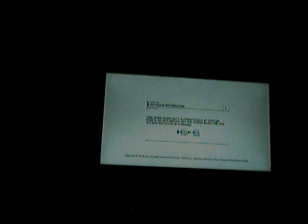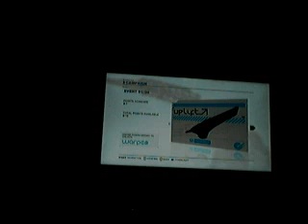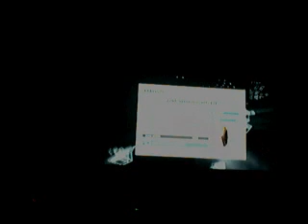3D Video review of Sony's 3D game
SamanthaLauzon's Video Review of "Wipeout HD" Sony Playstations 3D gaming experience! While I realize the video is in a 2D format for the viewers let me say that while the 3D glasses are on it's visually stunning! I just wanted to give viewers the idea of what it looked/sounded like. I will post a 2D version so you can see it without the 3D effects and all so you can actually see the colors and concept better behind the game. The game is available for download on the Playstation network for $19.99 or free with the Playstation Plus network membership.